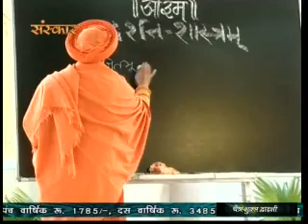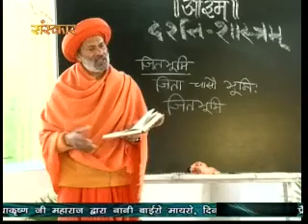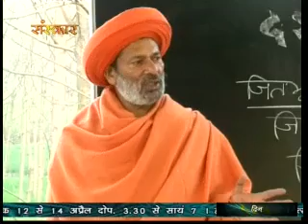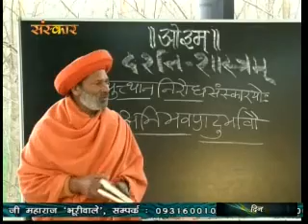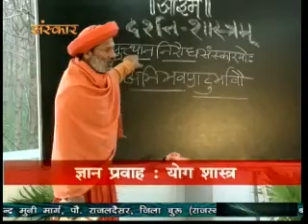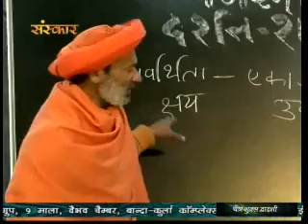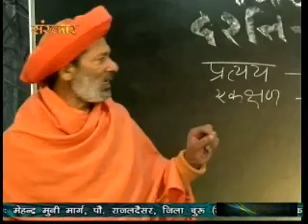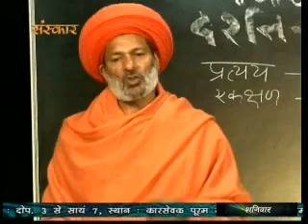ज्ञान प्रवाह , योग शास्त्र , दिनांक 13-04-2014